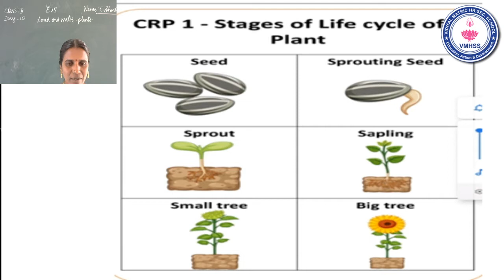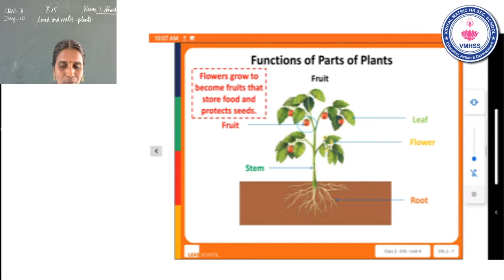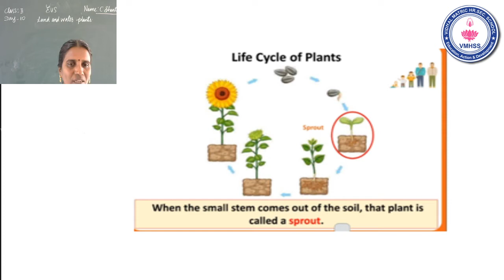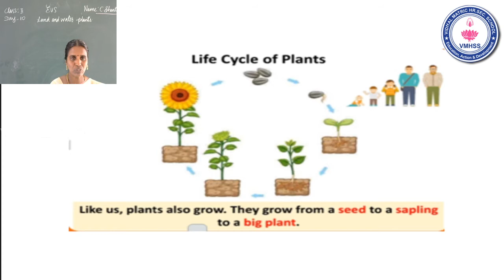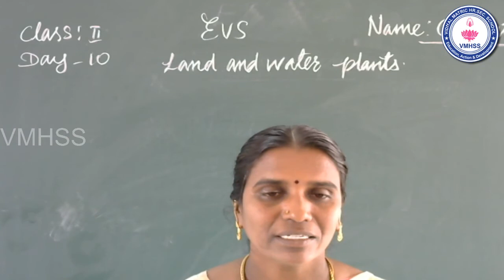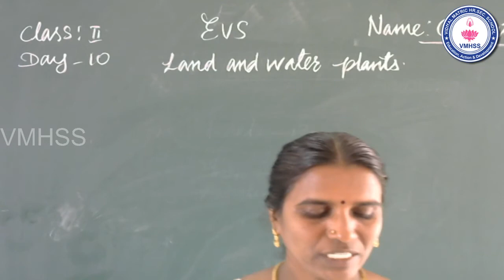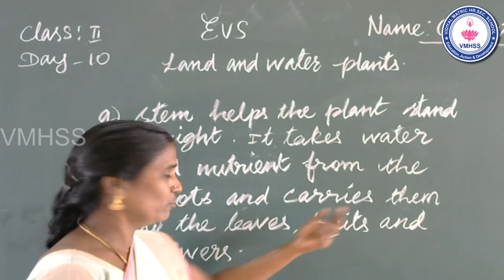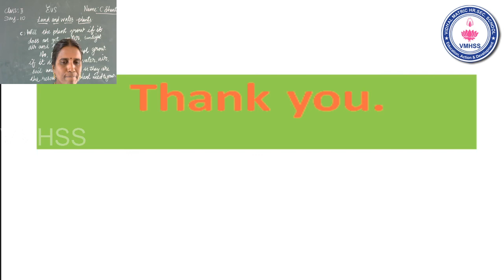30.EVS II Day 10 Land and water plants